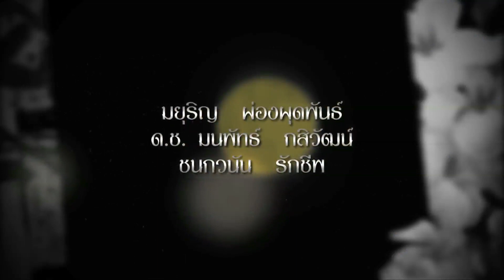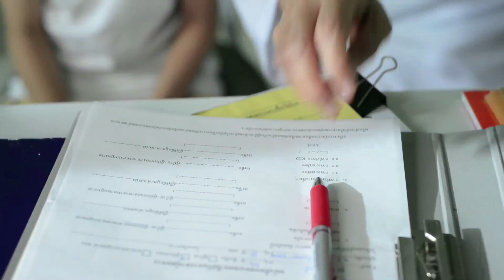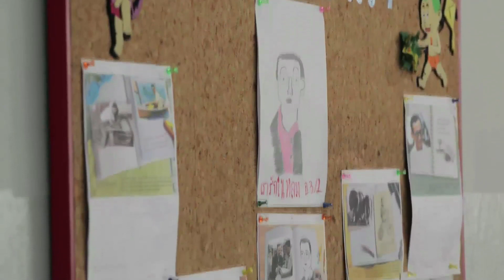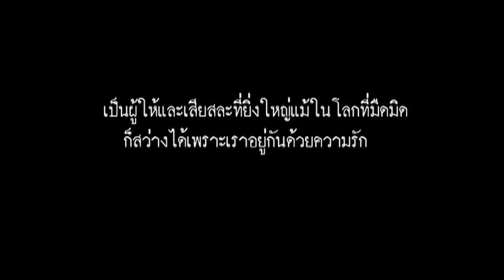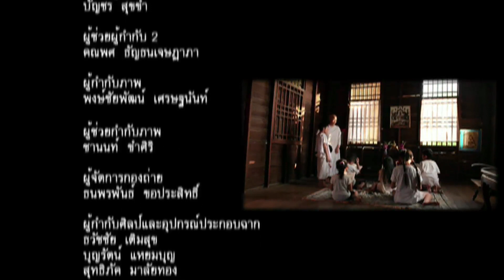บันทึกกรรมตอน...ดาวน้อย ThaialndSeries&TV.